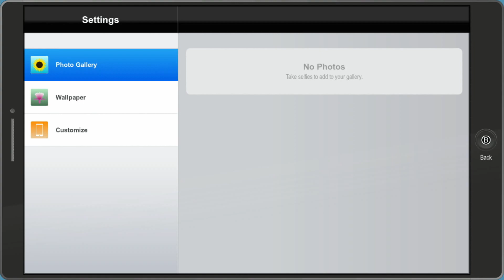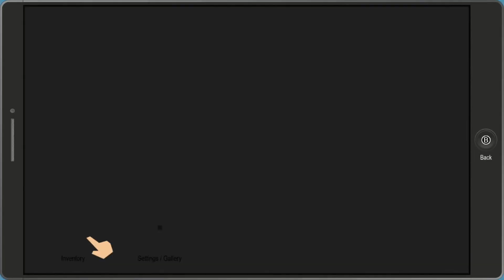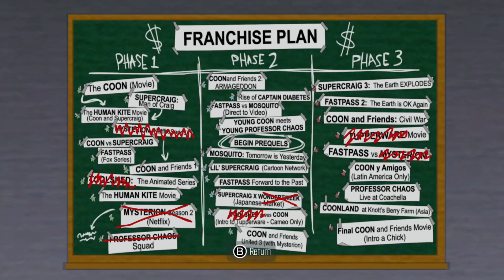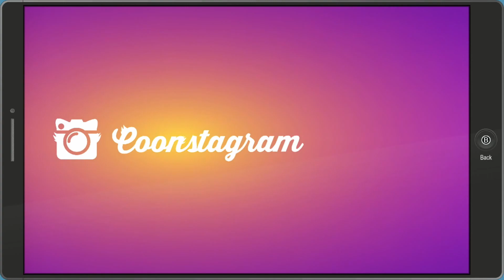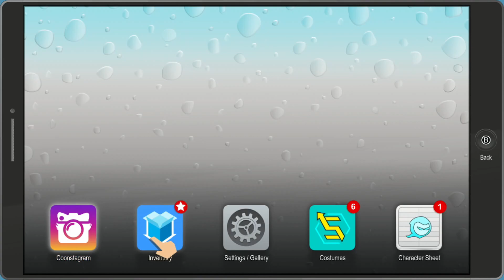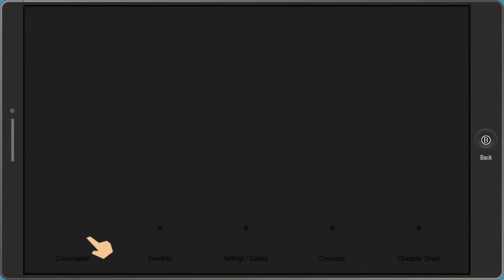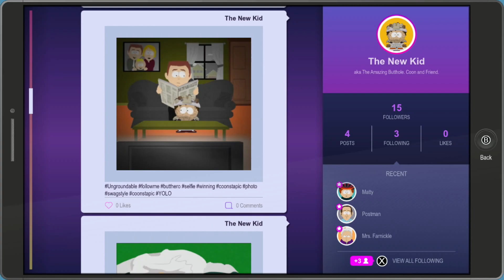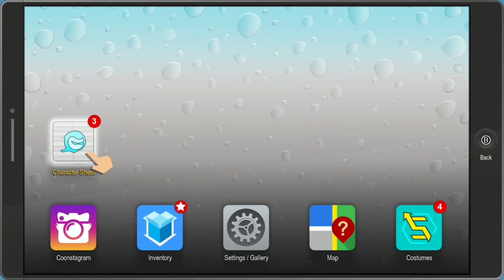South Park The Fractured But Whole Switch Gameplay Walkthrough Part 1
South Park: The Fractured But Whole Switch Gameplay Walkthrough Part 1. Gameplay is strictly from the Nintendo Switch. South Park: The Fractured But Whole gameplay from nintendo switch. Includes South Park: The Fractured But Whole is made by Ubisoft and was just released on the nintendo switch.

A new power is rising to combat this evil. An entire squad of superheroes will rise, led by a nocturnal scavenger sworn to clean the trash can of South Park society.

The kids are playing superheroes, and Cartman is determined to turn Coon and Friends into the biggest superhero franchise of all time. However, the villainous Professor Chaos emerges with an evil plan to eliminate Coon and Friends. The heroes need to work as a team to fight the chaos and terror that that grips the town.

From the creators of South Park, Trey Parker and Matt Stone, comes South Park™: The Fractured But Whole™, a sequel to South Park™: The Stick of Truth™, winner of 25 video game awards.

Players will once again assume the role of the New Kid. As the newest member of Coon and Friends, you must create your own superhero, build up your notoriety, and use your superpowers to save South Park. Only then will Coon and Friends take their rightful place as the greatest team of superheroes ever assembled, and get the movie deal they so richly deserve. In a city gripped by chaos, Coon and Friends rise to save the day.

South Park: The Fractured But Whole for Nintendo Switch
South Park: The Fractured But Whole for Xbox One
South Park: The Fractured But Whole for PS4
Nintendo eShop Gift Card
Nintendo Switch

- Gameplay Walkthrough
- South Park The Fractured But Whole
- Nintendo Switch
- Game Title: